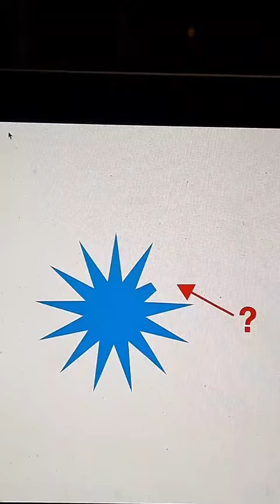¿Un universo sin inicio? (#13 en TT)